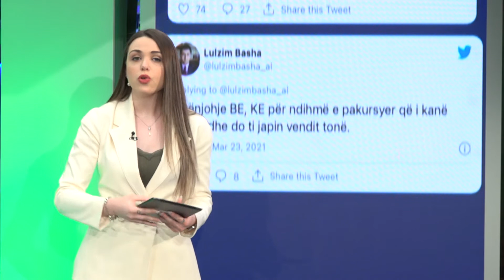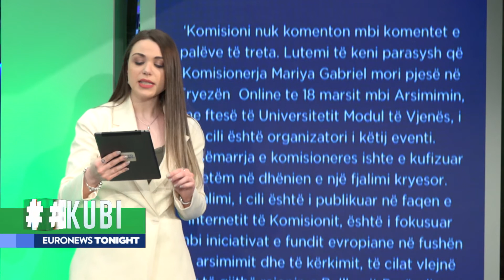KE: Aktiviteti mbi arsimin, nuk ndërhyjmë në fushatë